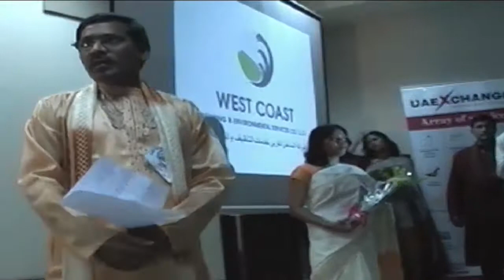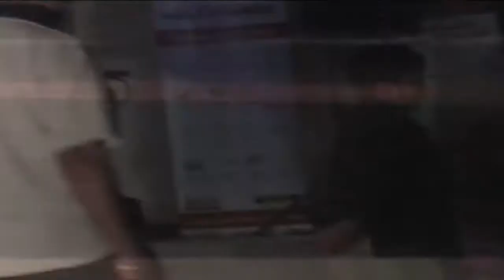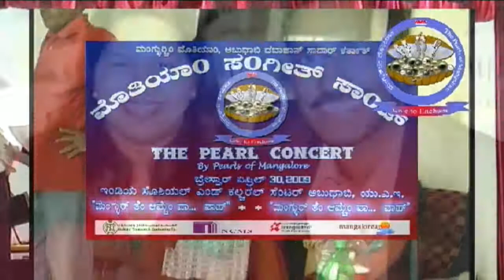KONKANI MUSICAL SHOW "Pearl Concert 2009"